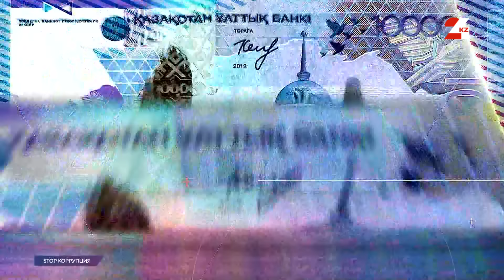Что власти делают для того, чтобы вернуть похищенные богатства | Stop коррупция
Мы часто слышим о том, что за годы независимости Казахстан обворовывали и богатства вывозили за границу. На сегодняшний день это не просто разговоры, это доказанный факт - из страны похищали миллиардами. Больше всего обвинений звучат в адрес представителей так называемого старого Казахстана, однако до сих пор у нас нет официального списка этих соотечественников.